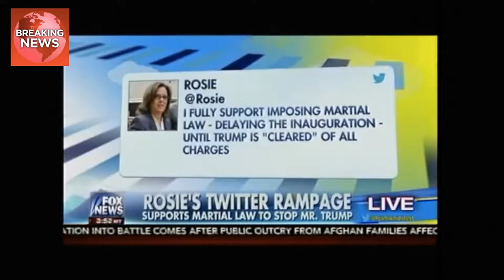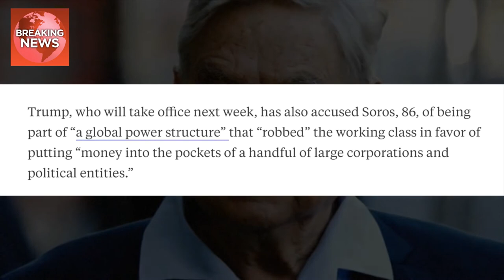🇺🇸 BREAKING NEW: Something Weird is Going On with Donald Trump's 🇺🇸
🇺🇸 Something Weird is Going On with Donald Trump's 🇺🇸